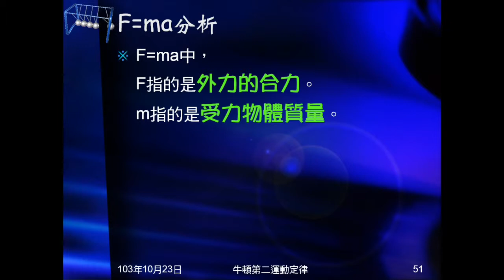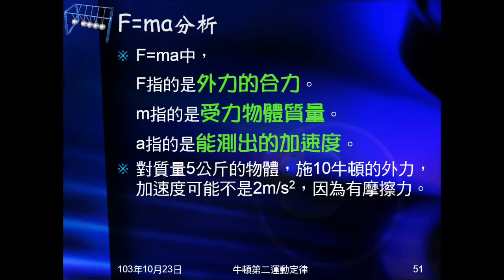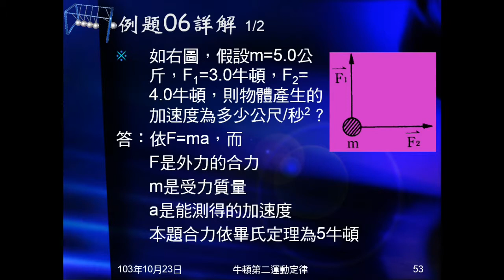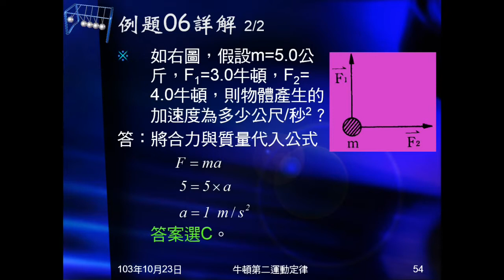103學年國三理化 牛頓運動定律26：F=ma分析、例題06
分析F=ma公式裡，每個物理量的意義。例題06為已知質量物體，受兩垂直作用力，問加速度。